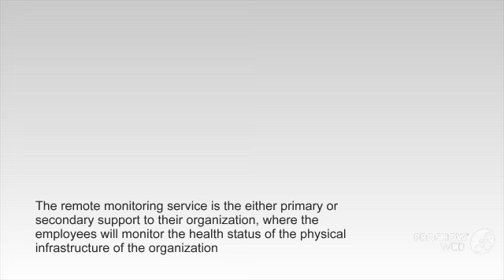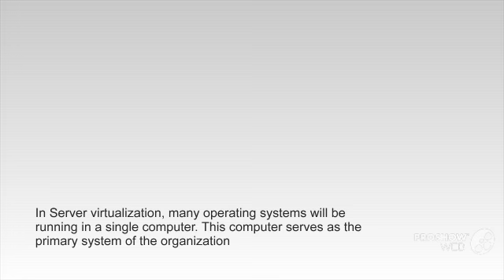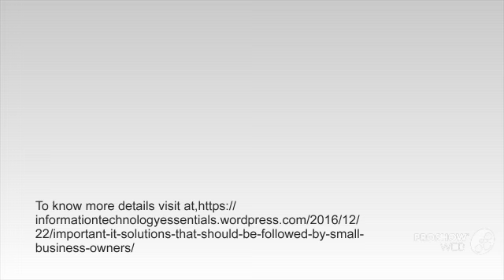Important IT solutions that should be followed by small business owners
By using the remote monitoring service, the employees can update themselves about the tools that are used in it. This feature also makes the organization to support their clients for 24hours per day, 7 days per week and also the virtualization mainly creates an effective computing pool where it reduces the amount of money spent on computer hardware’s.